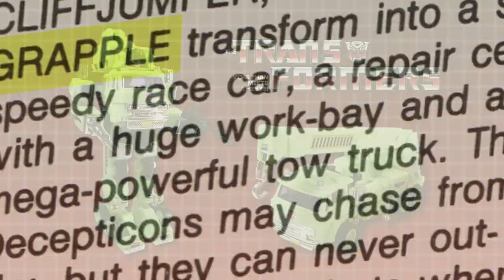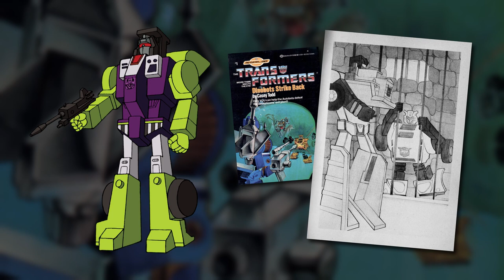TRANSFORMERS: THE BASICS on HAULER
We're wrapping up Obscure Characters Month 2020 with a look at one of the earliest 'bots that could possibly fall under that category! From mystery Autobot to the Seventh Constructicon, these are The Basics on HAULER - with a bonus look at the EIGHTH Constructicon, GRAVEDIGGER, as well!